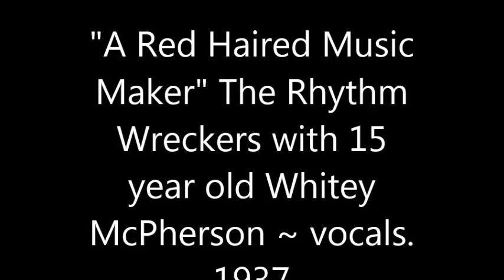"A Red Haired Music Maker" by the Rhythm Wreckers . 1937.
With 15 year old Whitey McPherson ~ vocals  For Lisa.